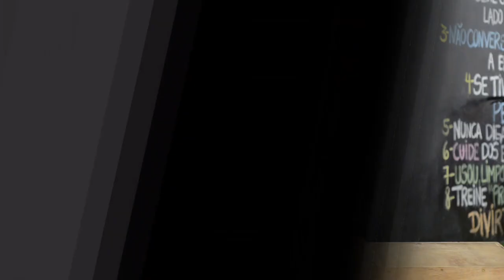Review Luva de Boxe Iron Arm 🥊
Veja minhas impressões sobre a luva de boxe da marca Iron Arm. Será que vale a pena comprar?